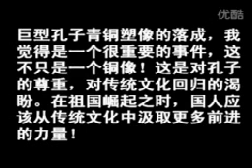一尊总高9.5米的孔子像被竖立到天安门广场引发各界的评论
一尊总高9.5米的孔子像被竖立到天安门广场引发各界的评论 （网友提供） 订阅自由亚洲电台YouTube频道

听众谈话

听众谈话